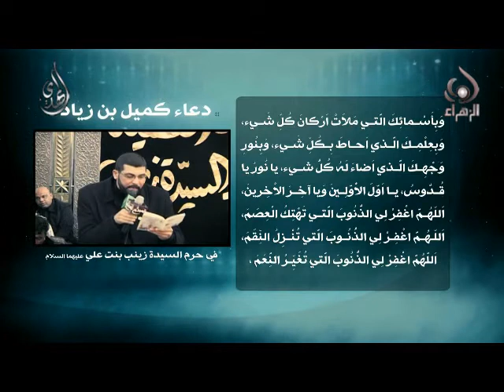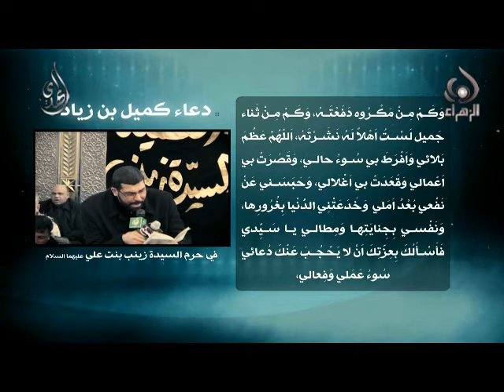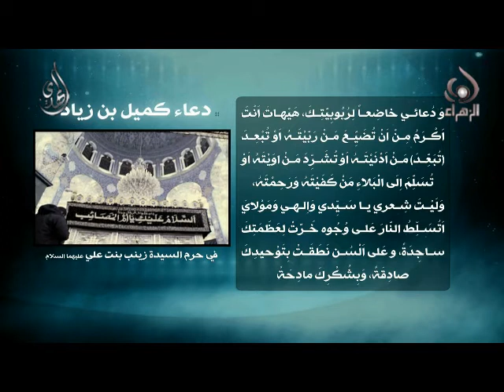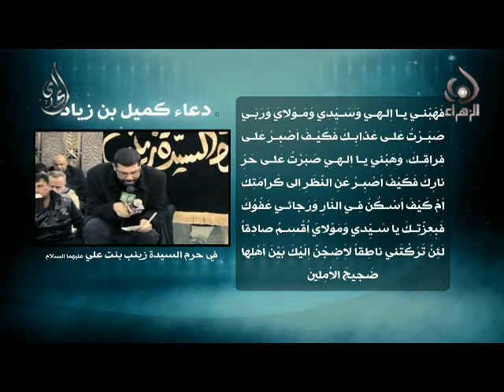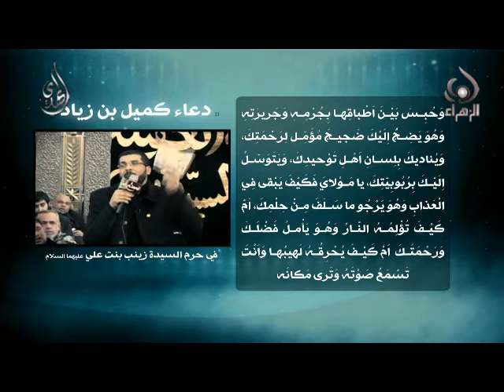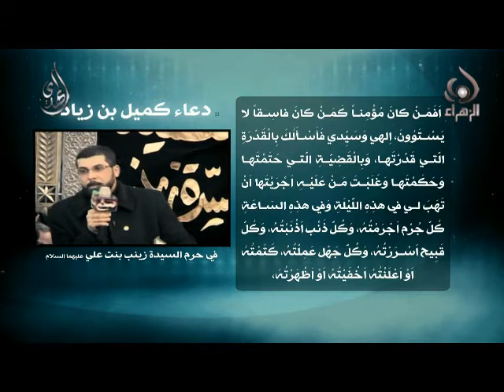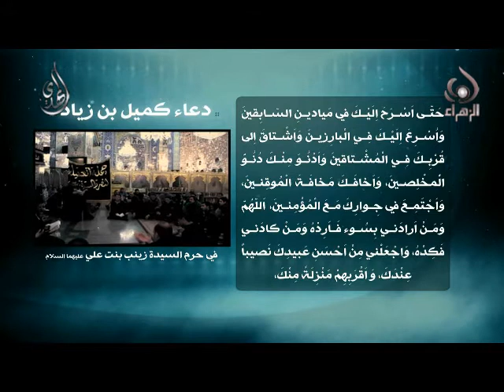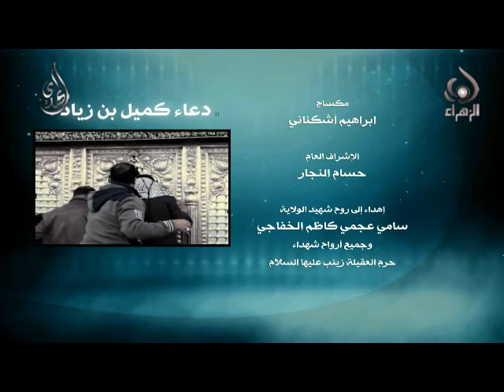دعاء كميل ميثم التمار الصحن الزينبي